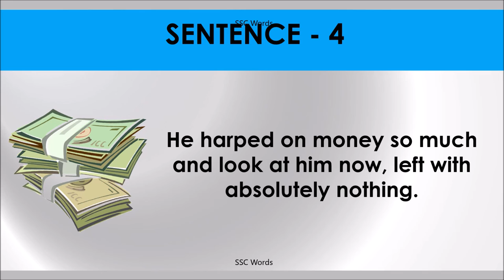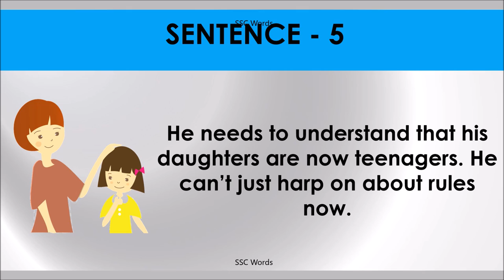HARP ON Idiom 978 # Meaning and five sentences # SSC Words